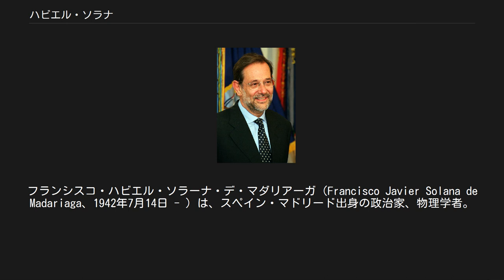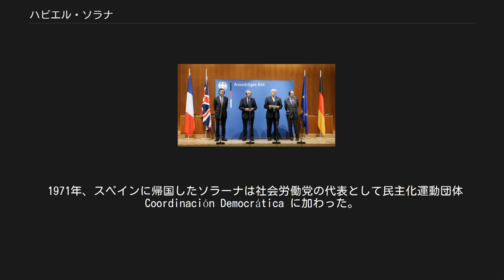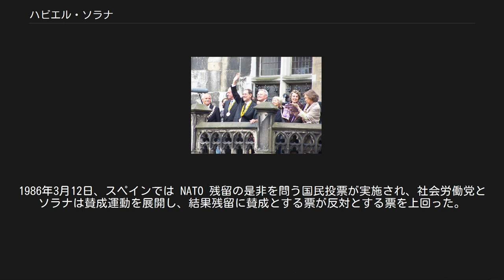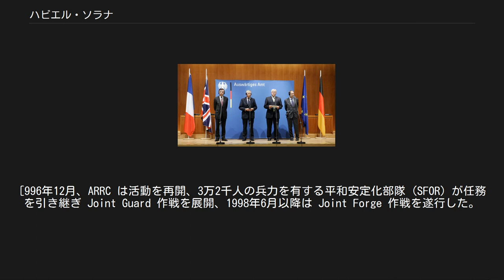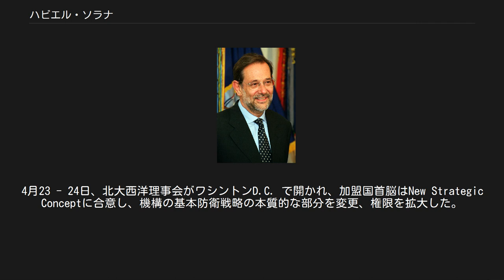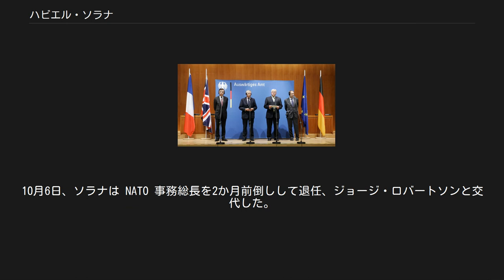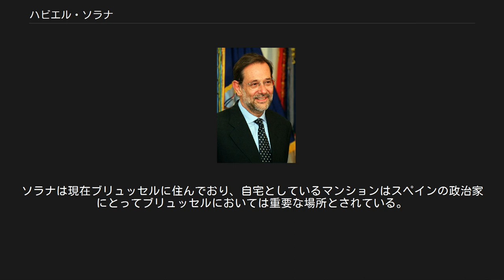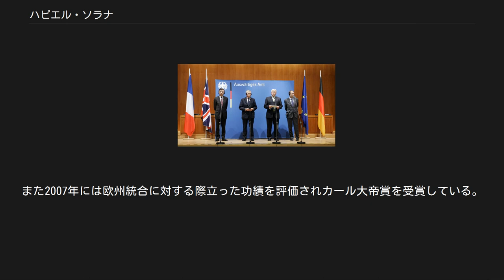ハビエル・ソラナ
フランシスコ・ハビエル・ソラーナ・デ・マダリアーガ（Francisco Javier Solana de Madariaga、1942年7月14日 - ）は、スペイン・マドリード出身の政治家、物理学者。
かつてはフェリーペ・ゴンサーレス政権下で閣僚を務め、その後1995年から1999年までは北大西洋条約機構事務総長、1999年から2009年までは欧州連合の共通外交・安全保障政策上級代表、欧州連合理事会ならびに西欧同盟の事務総長を歴任した。
 ソラナの家柄はスペインでも名門とされており、大おじには国際連盟軍縮部会のスペイン全権を務め、外交官や作家であり、欧州における差別撤廃を唱えたサルバドール・デ・マダリアーガ、その妻（大おば）はスコットランド文学者、経済史学者のコンスタンス・アーチボルド・デ・マダリアーガで、その娘にはフランシス・ベーコンを研究したニエベス・デ・マダリアーガ・マシューズがいる。
父は化学者で、兄のルイス・ソラナはフランシスコ・フランコ独裁体制に対して反対運動を展開し、投獄された経験を持つ。
ルイスはその後、スペイン国内の通信業界で活躍し、日米欧委員会において初の社会党員の委員となった。
 ソラナは厳格なカトリック中等学校であるエル・ピラール校 (Colegio del Pilar) で学び、マドリード・コンプルテンセ大学 (UCM) に進学する。
コンプルテンセ大学の学生だった1963年、大学当局から大学革新週間と称する反体制運動フォーラムの設立認可を受ける。
1964年には極秘でスペイン社会労働党 (PSOE) に入党した。
当時の社会労働党は1939年のスペイン内戦後以降、フランコ政権下で非合法とされていた。
また同じ年にソラナはコンプルテンセ大学を卒業、その後1年間はスペイン科学研究高等会議 (Consejo Superior de Investigaciones Científicas, CSIC) やイギリスで研究活動を続けた。
 1965年にはアメリカ合衆国へ渡り、6年間フルブライト・プログラムを活用してシカゴ大学、カリフォルニア大学サンディエゴ校、バージニア大学大学院と、各地の大学に留学した。
特にバージニア大学大学院では、当時教授だったニコラス・カブレラのもとで助手となり、物理学の教鞭をとるその一方で独自研究を続けていた。
また、ベトナム戦争抗議運動にも加わり、留学生協会の代表を務めた。
1971年、バージニア大学から論文 Theory of the Elementary Excitation Spectrum of Superfluid Helium: the Roton Lifetime で物理学博士号を取得し、予定を1年間延長してアメリカでの研究を続けた。
その後スペインに戻り、マドリード自治大学 (Universidad Autónoma de Madrid, UAM) で固体物理学の講師、1975年にコンプルテンセ大学教授となる。
この間に30本以上の論文を手がける。
その後1990年代初頭までに数多くの Ph.D. を受けた。
 カール大帝賞を受賞したソラナ（中央、2007年5月17日アーヘン市庁舎において） カール大帝賞は欧州の統合に寄与したと評価される人物に与えられる。
左は1982年に同賞を受賞したスペイン国王フアン・カルロス1世。
 1971年、スペインに帰国したソラーナは社会労働党の代表として民主化運動団体 Coordinación Democrática に加わった。
 1976年、スペイン内戦以降初めて開かれた社会労働党大会で、ソラナは連邦執行委員会書記、広報委員に選出され、その後5年間書記を務めた。
また党書記長であったフェリーペ・ゴンサーレスとは親密な関係にあり、フランコ後の党の方針転換に大きな影響を与えたとされている。
1976年パリ近郊のシュレヌ、1977年スペインでそれぞれ開かれた社会主義インターナショナル大会に社会労働党代表として参加した。
1977年5月20日、サルスエラ宮殿でのフアン・カルロス1世とゴンサレスの会談に同行した。
 その後コンプルテンセ大学教職員組合の代表となり、1977年6月15日、下院議員選挙に当選する。
1981年2月23日、アント...